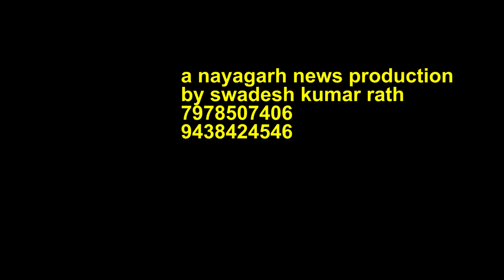A Story by Biswanath Mahapatra "Mundapotar Sesha Khela" by nayagarh news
A Story by Biswanath Mahapatra "Mundapotar Sesha Khela"